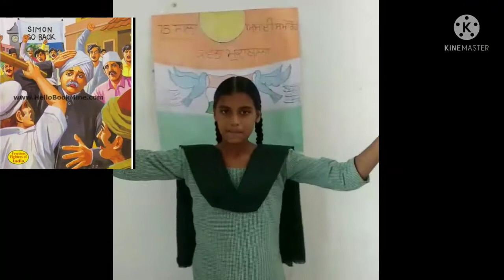75 ਸਾਲਾਂ ਅਜ਼ਾਦੀ ਦਿਵਸ ਸਮਾਰੋਹ, ਕਵਿਤਾ ਮੁਕਾਬਲਾ